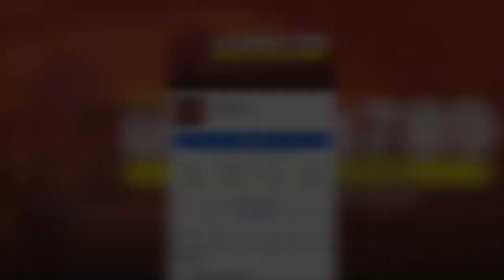รวมช็อตน็อคประจำสัปดาห์ 19-25 สิงหาคม ทุกคู่ ทุกเวที | มวยเด็ด789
เดชฤทธิ์ ศ.เพ็ญประภา  ชนะน็อคยก 3  สี่แคว ที.เอ็น.มวยไทย
คุณหลวง ส.คงเดช  ชนะน็อคยก 4  ตะขาบเพชร เกียรติชัชนันท์
โดมทอง ลูกเจ้าพ่อโรงต้ม  แพ้น็อคยก 3  เพชรรุ่ง เพชรเจริญ
เพชรประภา สจ.เปี๊ยกอุทัย  แพ้น็อคยก 3  เพชรนานา เกียรติชัชนันท์
ทอง แฟร์แท็กซ์  ชนะน็อคยก 3  แปดแสนเล็ก ราชานนท์
มังกรอีสาน ศิษย์อุ๊อุบล  แพ้น็อคยก 3  ชาติพยัคฆ์ ศักดิ์สตูล
ศรีเพชร เอกเมืองนนท์  ชนะน็อคยก 2  สามเอ ช.เรืองรัมย์
ยอดขุนศึก ม.ราชภัฏหมู่บ้านจอมบึง  ชนะน็อคยก 2  สมิงดำ ไมอามี่คอนโดบางปู
เควิน ทีเด็ด 99  ชนะน็อคยก 4  เขี้ยวเพชร เกียรติไพสนธ์
กำชัย ส.พงษ์อมร  ชนะน็อคยก 4  เดชทรงวุฒิ ศิษย์ ดร.ชาญชัย
กิตติชัย สาทิสซีดี  แพ้น็อคยก 3  ปานเพชร สจ.เล็กเมืองนนท์